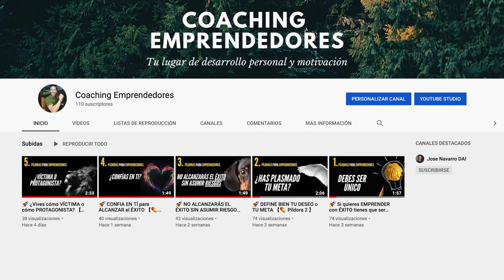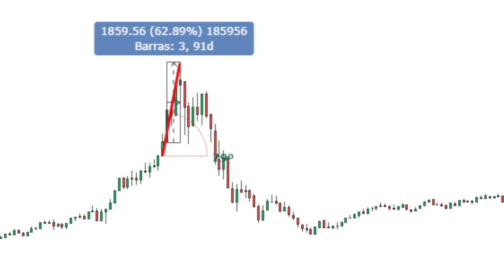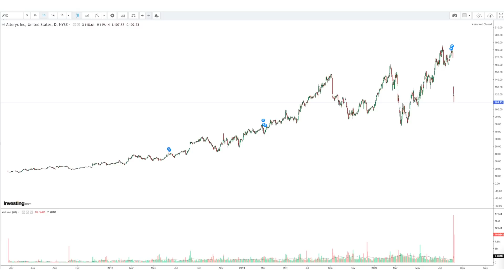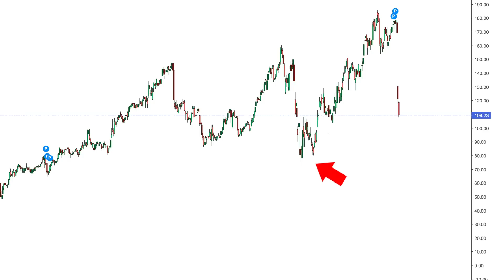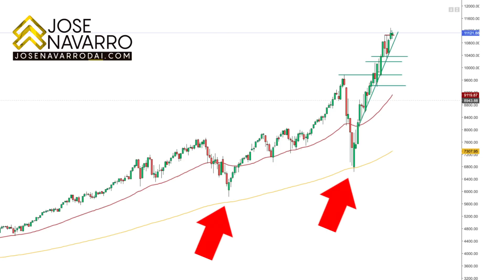❗BURBUJA TECNOLÓGICA (NASDAQ) 🔥 DATOS de INTERÉS 💸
Podemos estar de acuerdo o no en que el NASDAQ sea una burbuja, pero lo que está claro es que se está comportando como tal, por lo menos los FAANG que son los 5 principales valores que más peso tienen en el NASDAQ y en el resto de índices.

Si lo comparamos con el gráfico de la burbuja de las punto com, son muy similares. Es cierto que no estamos ante la misma situación, por eso no podemos compararlas, pero si que hay cosas que tenemos que tener en cuenta.

✅ CURSO METODO DAI (de 0 a 100). Aprende a utilizar tu dinero e invertirlo a largo plazo.